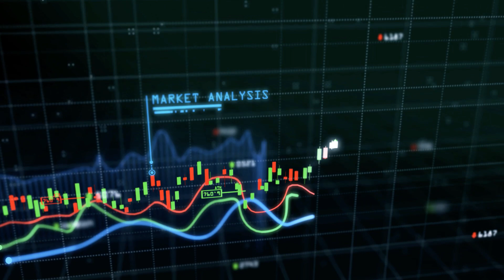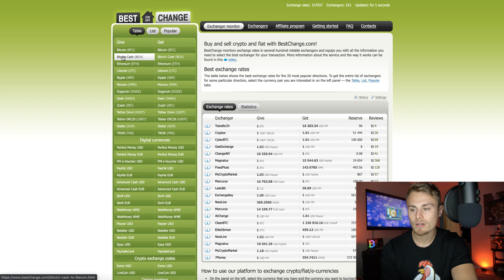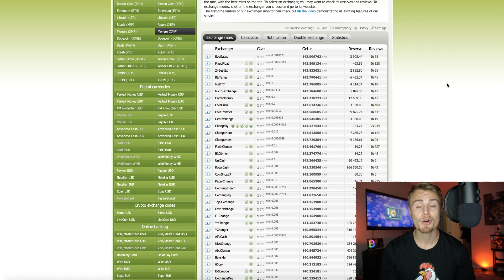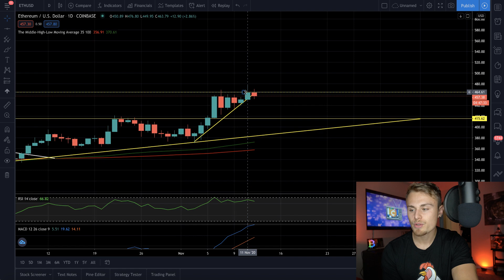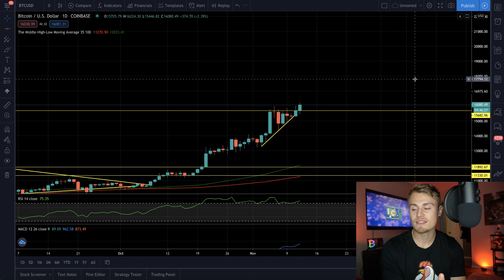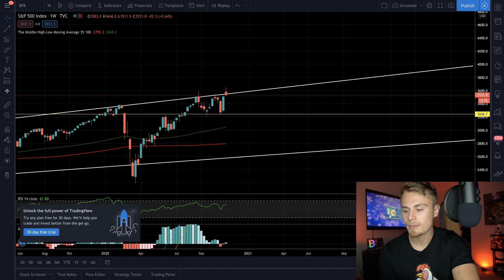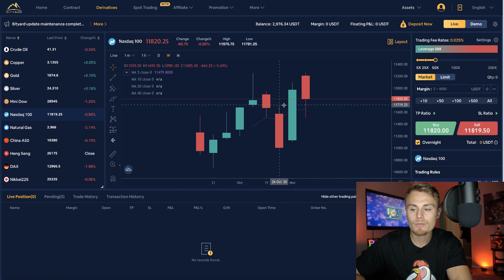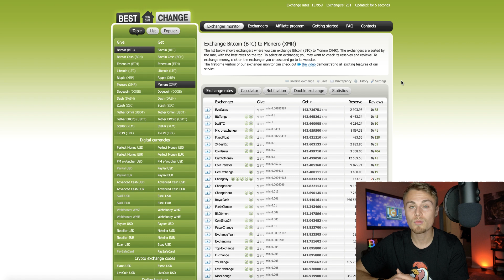XRP Ripple It Is Happening Right Now! Easy Money If You Invest RIGHT NOW! I Got In Now!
Amazon Store: